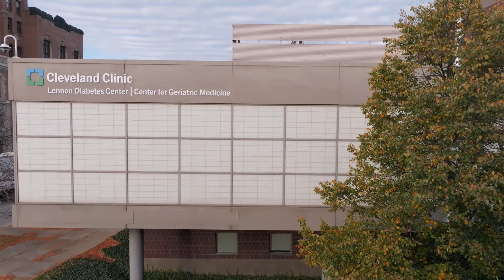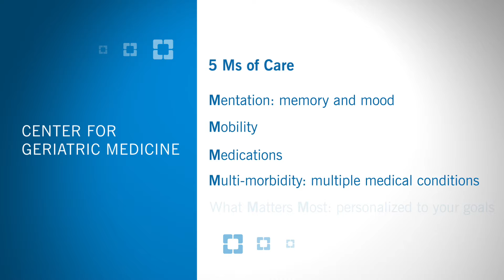Leaders in Care for Older Adults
The Center for Geriatric Medicine provides world-class care to help older patients stay healthy and thrive through the years. Our nationally ranked geriatrics program, which specializes in diagnosis and treatment of even the most complex medical conditions, provides coordinated care that aligns with each patient’s individual health and life goals.

We also offer our innovative Successful Aging program, a comprehensive and personalized annual assessment designed to help those aged 50 and over maintain their quality of life as they age.

We provide care at ten convenient locations throughout Northeast Ohio, and in Weston, Florida.